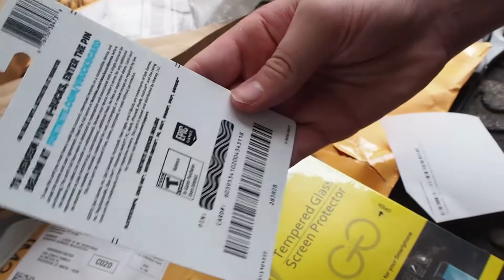Unboxing FAN MALE in 2020!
Corona vacation.

--Credits--
Parker: Cameraman/Editor
Baxter: Host
Will: Extra
LeBron: Dad

--Gear--
Camera:
Olympus OM-D E-M10 Mark III
Software:
Adobe Premiere Pro 2015 CC
Editing PC:
16GB DDR3 1866MHz
1x 1TB WD Blue M.2 & 2x 1TB WD BLUE HDDs
DIYPC TG8
iLive Soundbar
200U/35D Ethernet